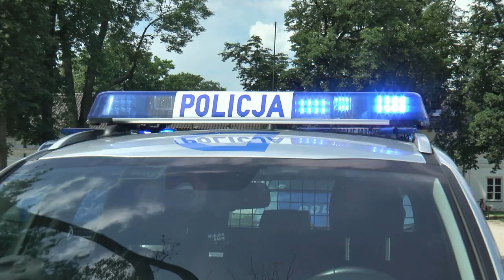GaszynChallenge KMP w Białej Podlaskiej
Bialscy policjanci chętnie włączyli się do akcji pomocy dzieciom GaszynChallenge.